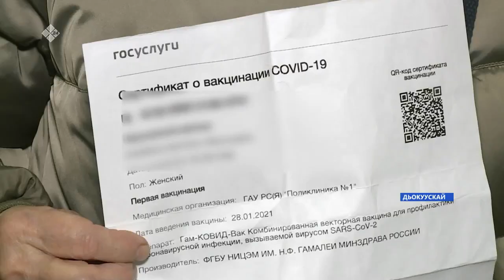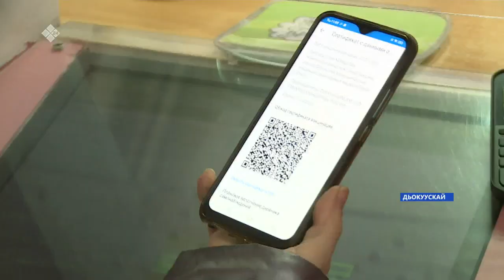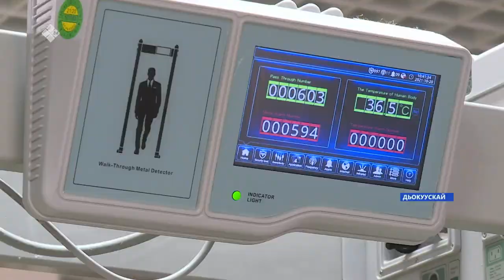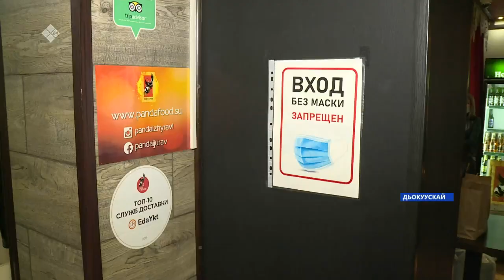«Култуура тэрилтэлэригэр QR-кодунан киллэриэхтэрэ» (20.10.21)